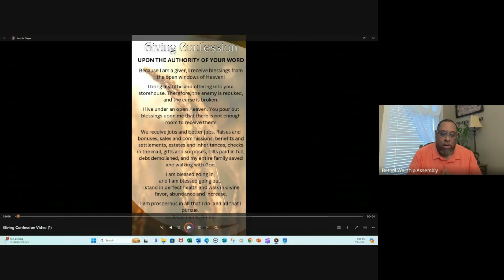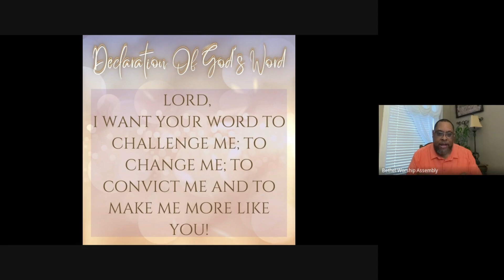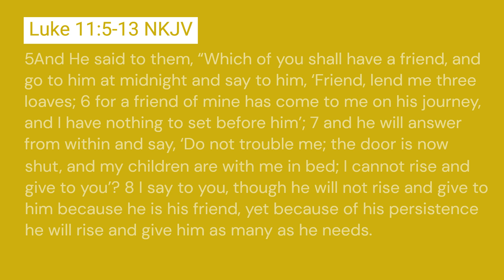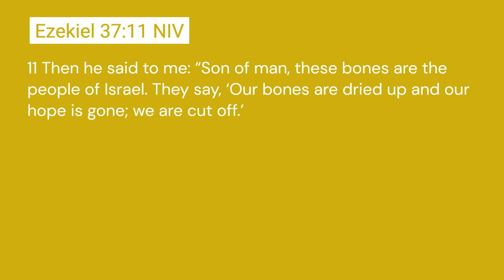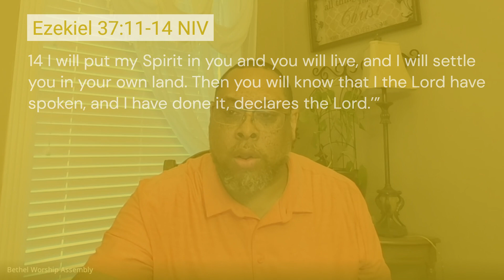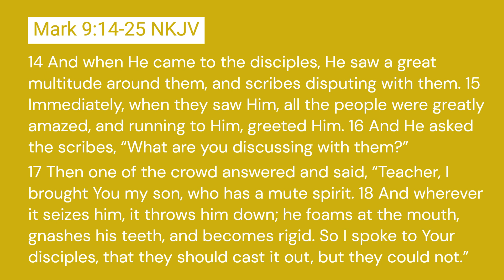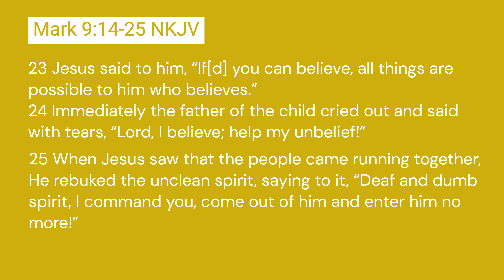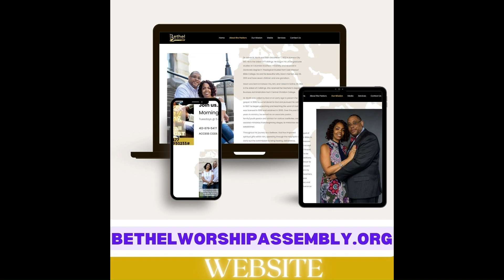God Is A Rescuer Of All Things, Apostle Latron North, 7 11 24